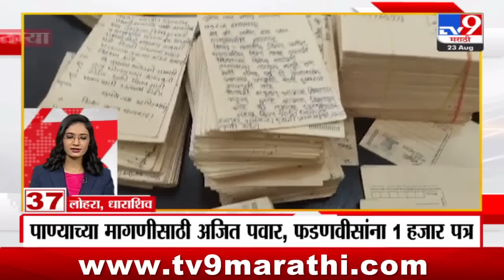36 Jilhe 72 Batmya | 36 जिल्हे 72 बातम्या | 6.30 AM | 23 August 2024 | Marathi News | टीव्ही 9 मराठी